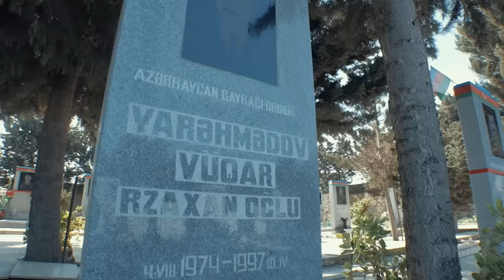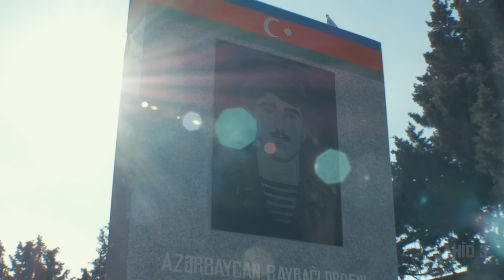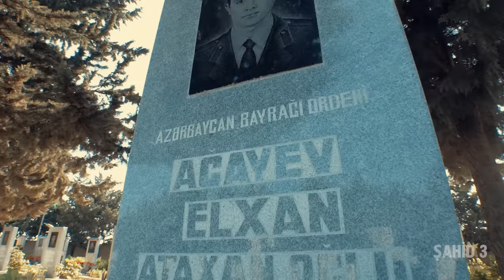Şahid: Qazi Aqil Əhmədov:7 Qardaşım özlərini partladaraq şəhid oldular.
"ŞAHİD" layihəsinin 3-cü bölümü 1997-ci ilin 10 aprel tarixində düşmən arxasına keçərək kəşfiyyat əməliyyat ı aparan zaman mühasirə yə düşən, ancaq təslim olmayaraq sona qədər döyüşüb şəhid olan 7 xüsusi təyinatlı döyüşçü müzün xatirəsinə həsr olunub. O döyüşçülər ki, 23 il keçməsinə baxmayaraq ermənilər hələdə onların şücayətini öz əsgərlərinə danışırlar.

Xatırladaq ki, onların hər biri "Azərbaycan Bayrağı" ordeni ilə təltif edilib:
- Leytenant Ağayev Elxan Ataxan oğlu;
- Leytenant Yarəhmədov Vüqar Rzaxan oğlu;
- Çavuş Rzayev Anar Üzeyir oğlu;
- Çavuş Mustafayev Dinar İbrahim oğlu;
- Çavuş Həsənov Aqşin Əli oğlu;
- Çavuş Ələkbərov Nizami Səfi oğlu;
- Çavuş Cavadov Fariz Şamil oğlu.